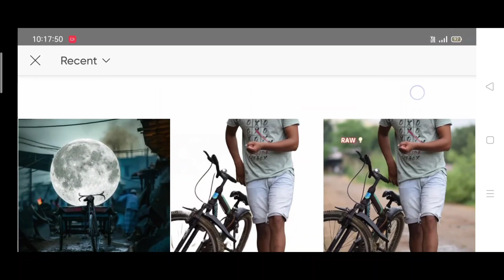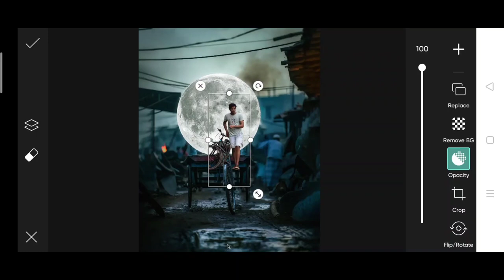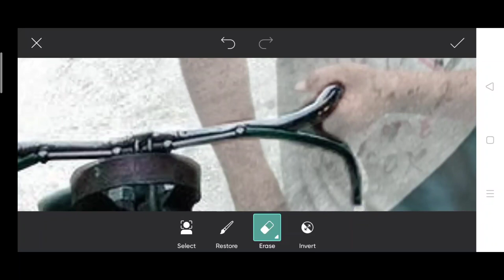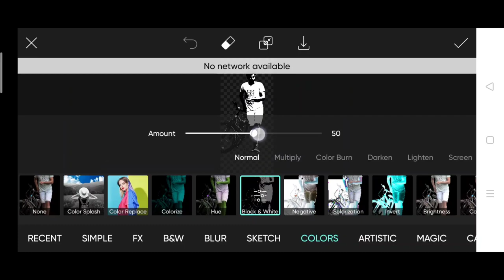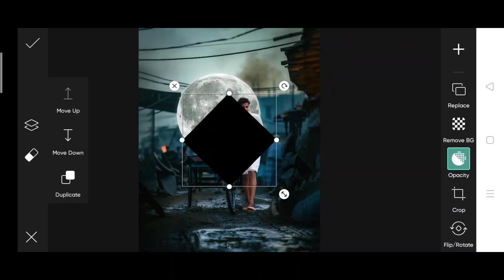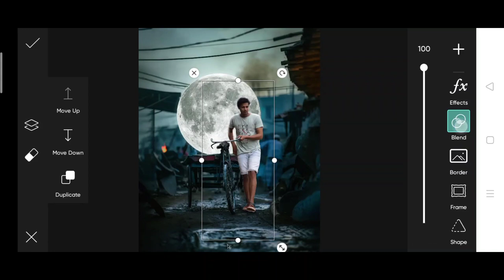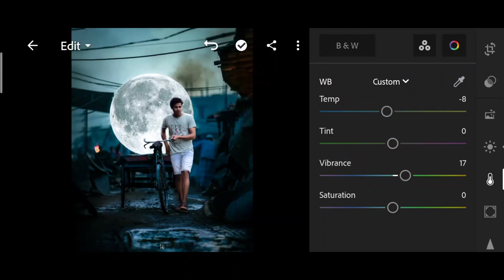Himmat Singh new photo editing | himmat Singh moon photo editing | himmat Singh viral photo editing